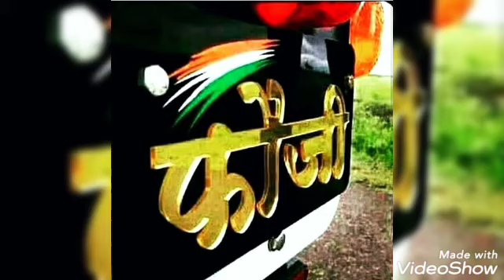Jab Se Dekha Tumko Hum To Khoye Khoye Rehte hai Indian Army status@deepakpandeymusic9878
Jab Se Dekha Tumko Hum To Khoye Khoye Rehte hai Indian Army status#deepakpandey